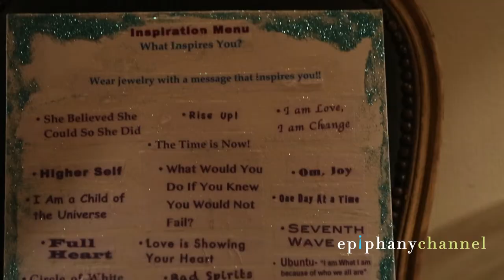Elise Ballard's EPIPHANY series: Jen Pleasants of SHOW THE LOVE JEWELRY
Elise Ballard interviews Jen Pleasants, designer and owner of Show the Love Eco-Friendly + Inspirational Jewelry, about her epiphany that sparked her business and designs and why she uses eco-friendly products and gives a portion of all her proceeds to non-profits like Water.org. To learn more about Jen and Show the Love and TO CHECK OUT MORE GORGEOUS JEWELRY THAT GIVES TO A GOOD CAUSE! For more on Elise Ballard and Epiphany Channel, go